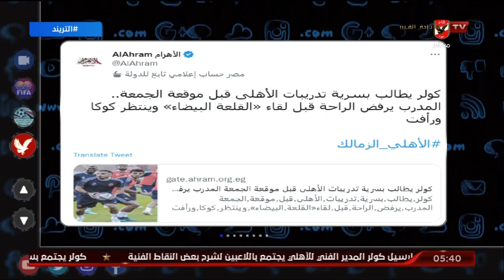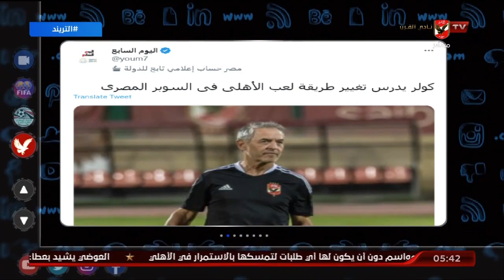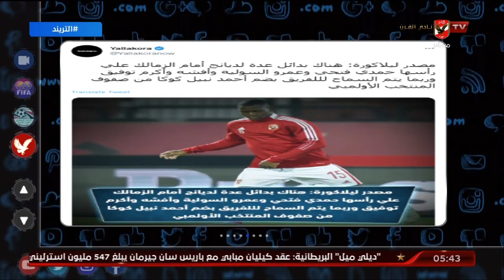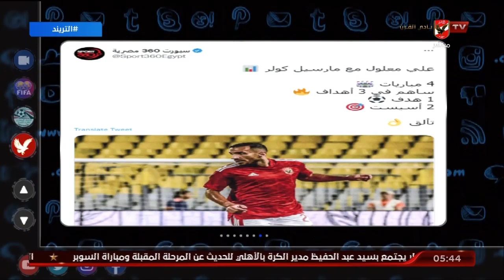تريند الأهلي .. أخبار الأهلي في الصحف والمواقع وعبر منصات التواصل الأجتماعي يتناولها أمير هشام